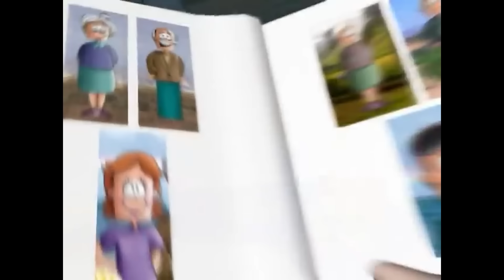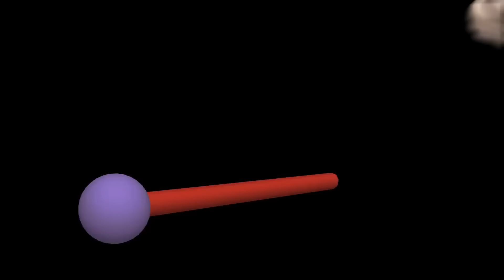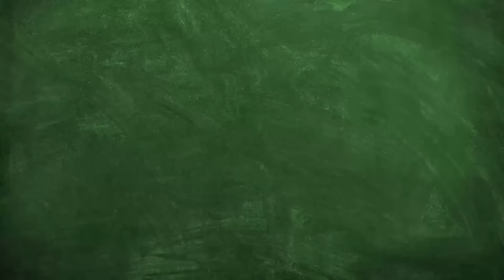ÉXITOS de Biper y sus Amigos ✨💖 🎈| Canciones Infantiles✨✨✨